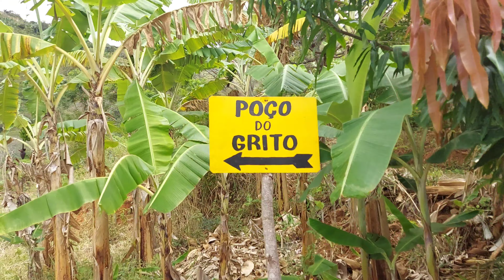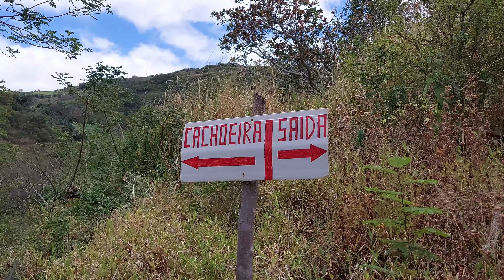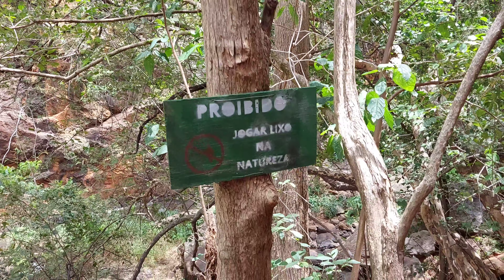CACHOEIRA DO GRITO|VIAJE COMIGO!